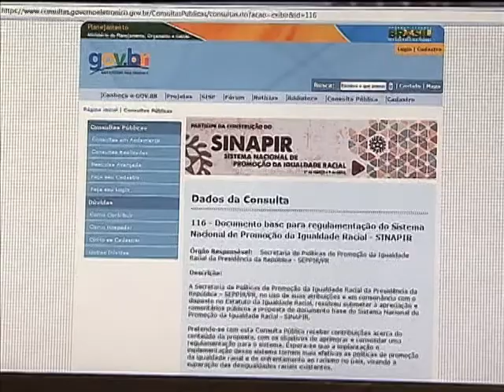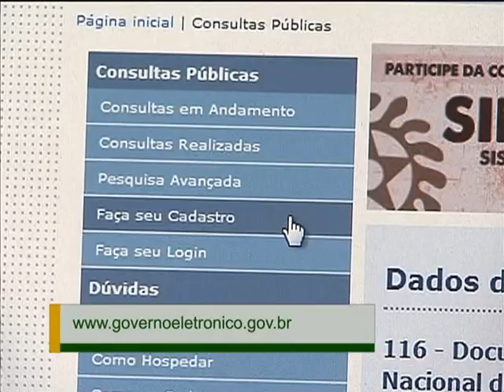Jornal NBR NOTÍCIAS na íntegra - 17 de maio